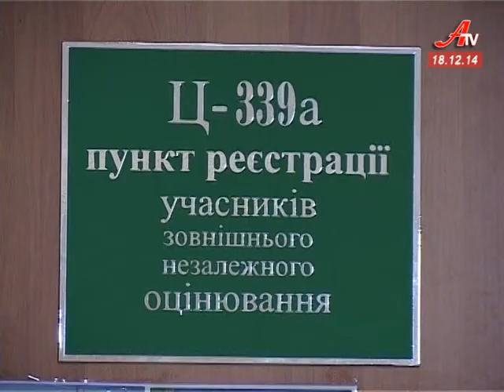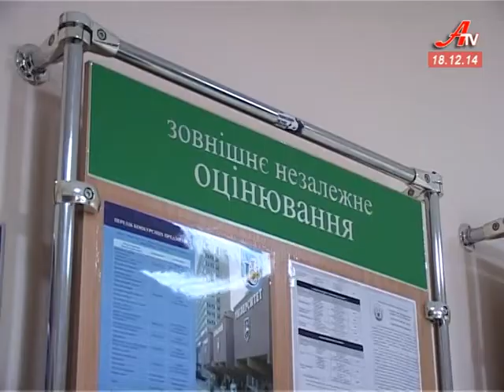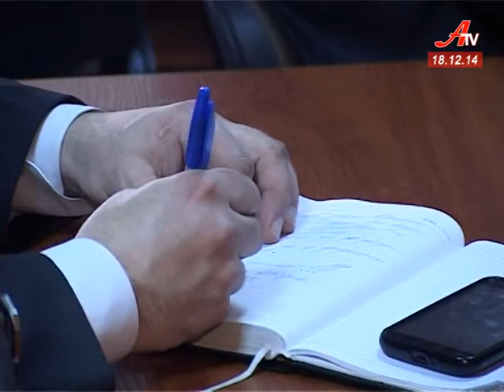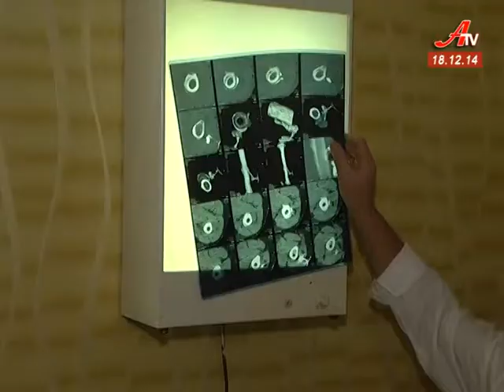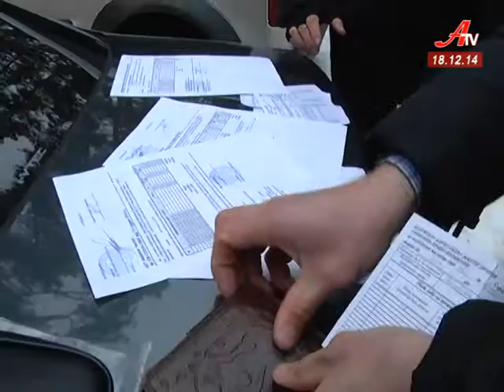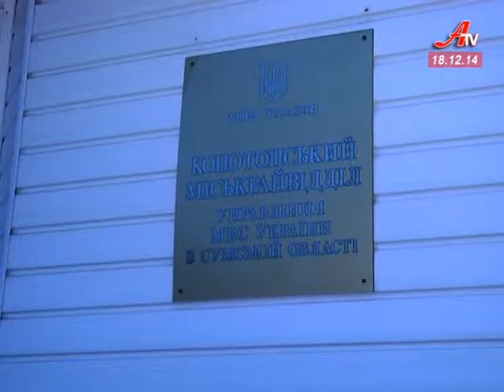Випуск новин за 18 12 2014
- ЗНО-2015. Сумщина готується до тестування за новими правилами.
 - Автоматні черги у мисливських угіддях Конотопщини. Спецрепортаж з місця подій.
 - «Тихо торкаючись душі». Різдвяні янголи Анни Черненко стали патріотами.